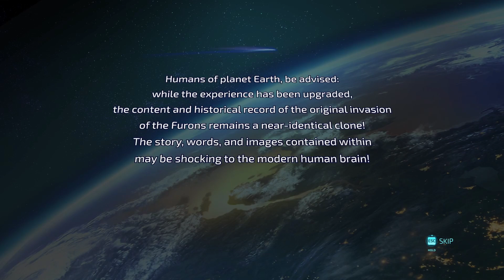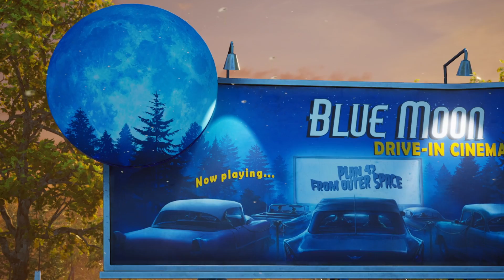Destroy All Humans!